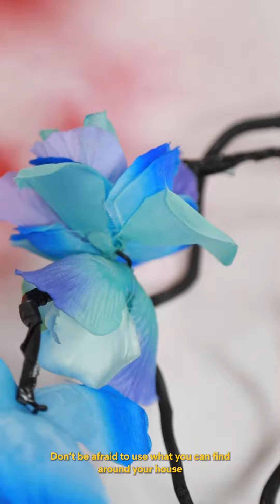Jonquil Cat Grafters George Simmons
Jonquil is an Art Director and Set Designer based in South East London. She has worked with titles such as Bricks Magazine, Dazed, Schön! and with musicians and bands such Wolf Alice, Raye, AJ Tracey and Biig Piig. To Jonquil, set design is about creating a narrative around a subject, it’s about adapting, overcoming obstacles and thinking of creative solutions quickly. Jonquil is extremely passionate about visual story-telling, inclusivity and diversity within the industry.

"Set design is about creating a narrative around a subject. Its about adapting and over coming, how you can think of creative solutions quickly" 🎨